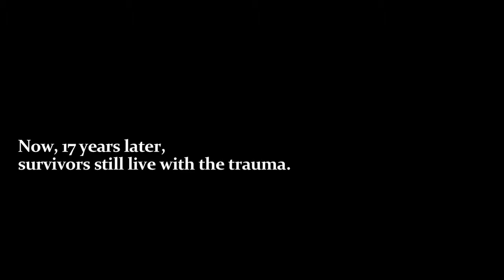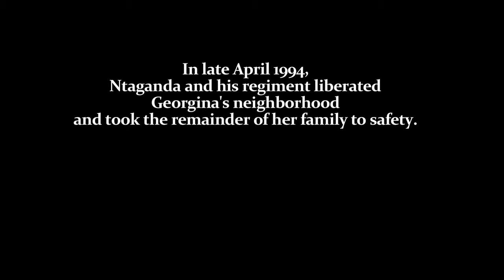Rwanda - Surviving Genocide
As a young woman, Georgina lost most of her family in the 1994 genocide. Ntaganda, a former RPF soldier, fought to liberate Rwanda from the mass killings. In late April 1994, their paths crossed and their lives were changed forever.